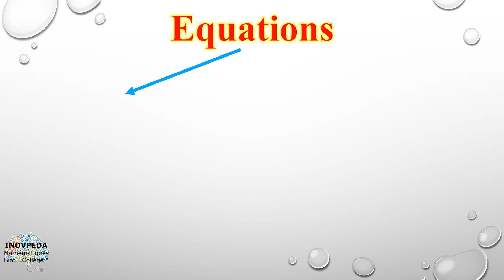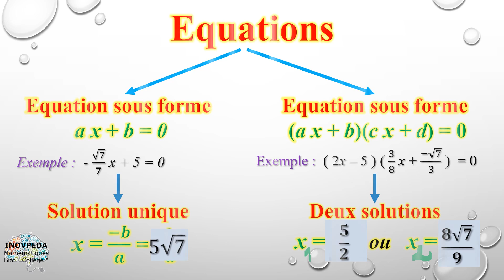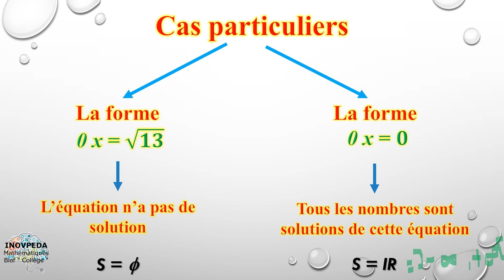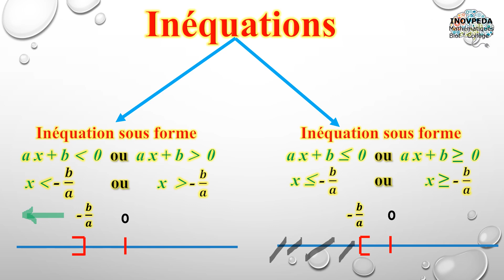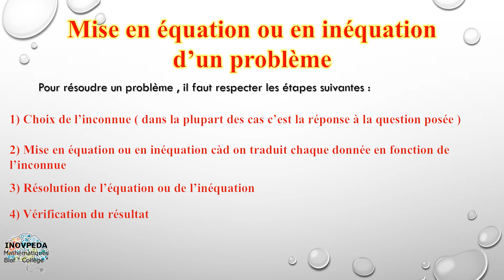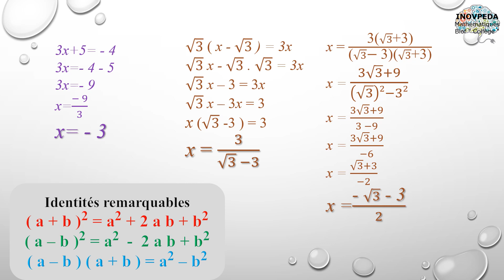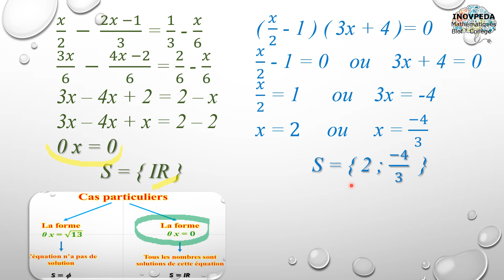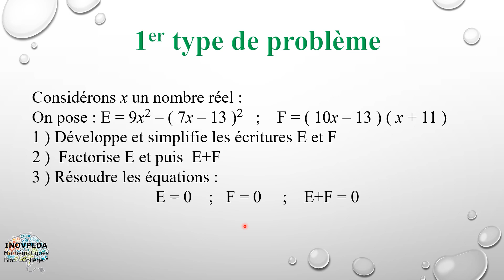Rappel de cours : Equations et Inéquations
Equations et Inéquations
Mathématique collège
3ème